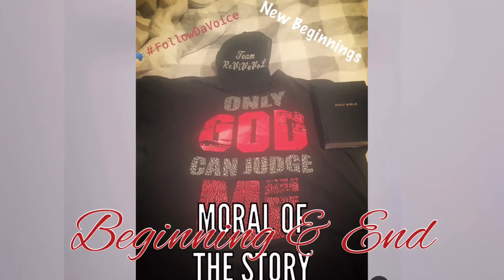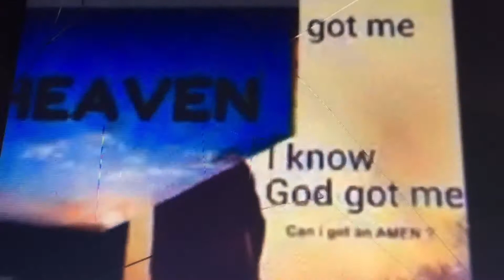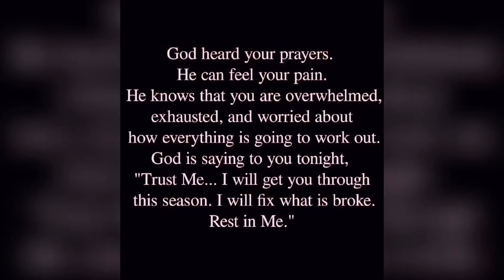Beginning and end ReViVeVoL